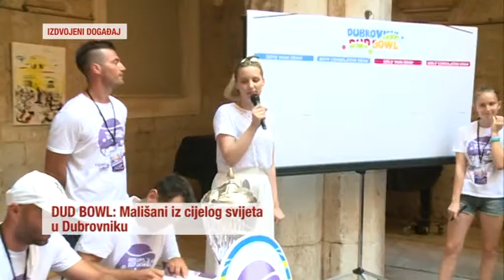IZDVOJENI DOGAĐAJ 30.06.2016.